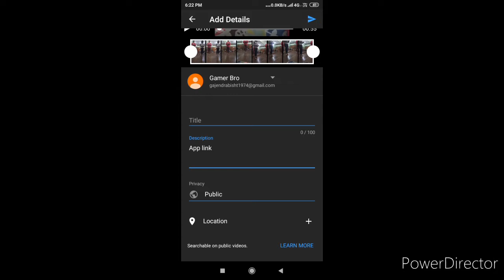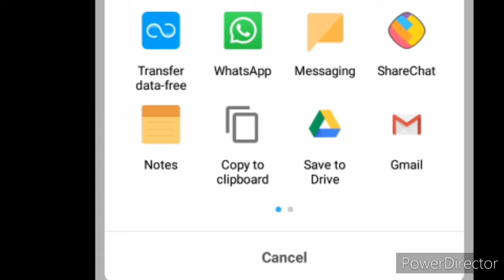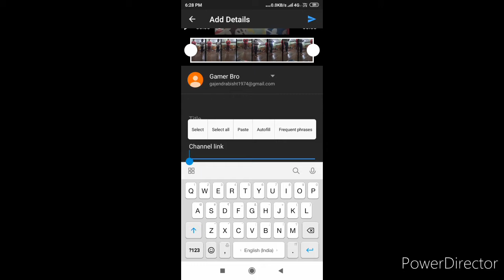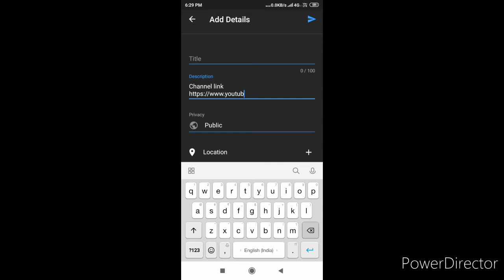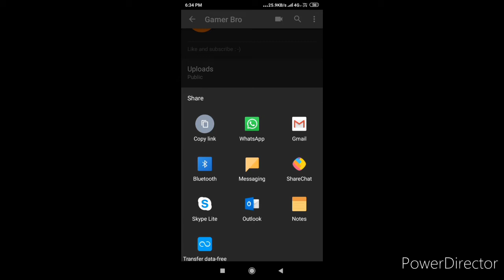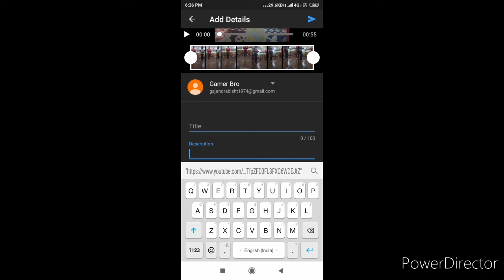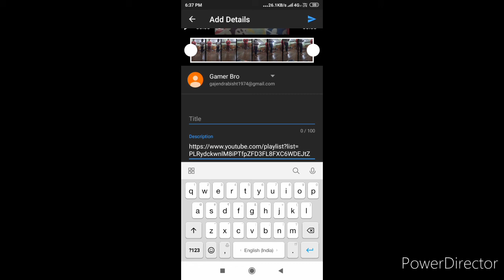How to paste a link in our YouTube Description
Gamer Bro 😎

Hi guys today I am telling you how to paste a link ok in our YouTube description I hope this video is very important for you .